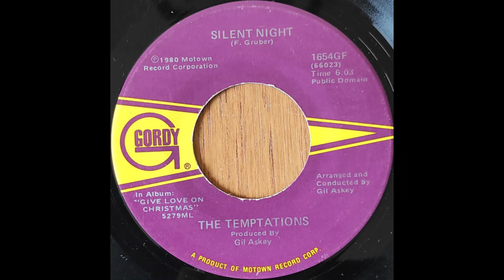The Temptations - Silent Night